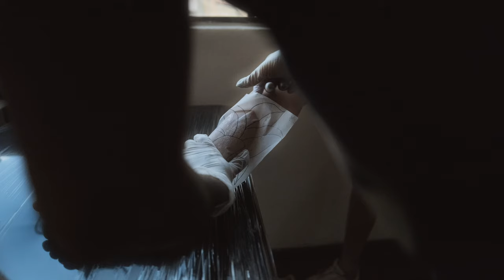Jamal - Blackworks - FUJI XT3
Tattoo video I've made with a friend, hope you guys like it!

Gear used:

- Fuji X-T3
- Viltrox 33 1.4
- Viltrox 13 1.4
- Helios 44M KMZ
- Weebill-S
- K&F ND/CPL Filter

SONG: HI/LO by Battles